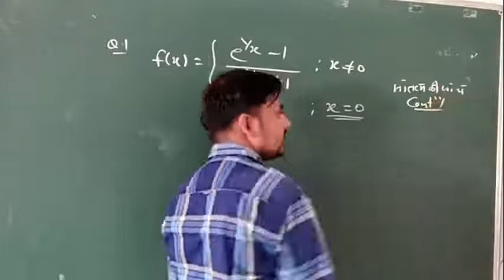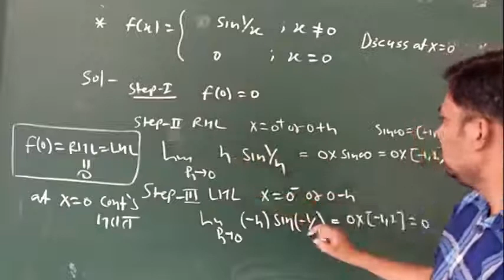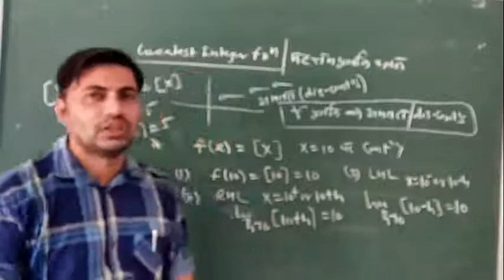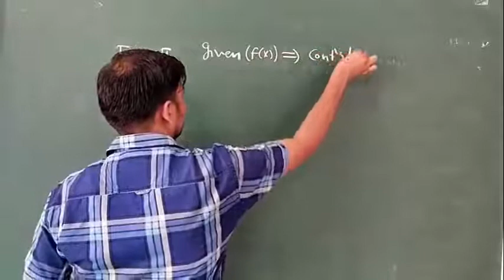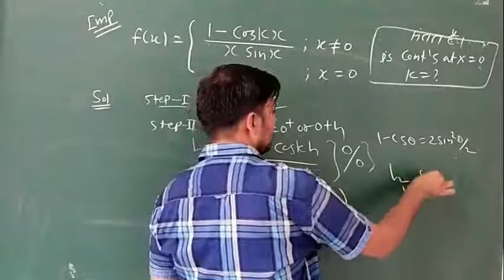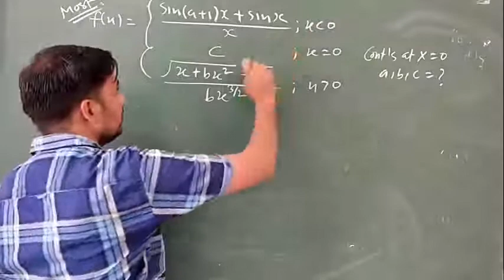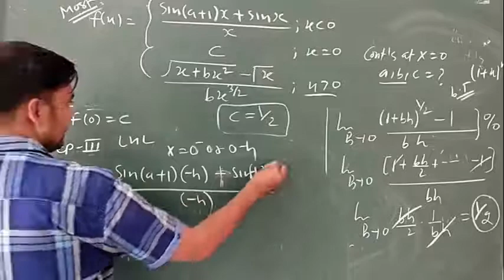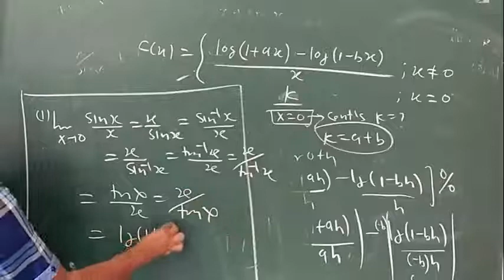XII Maths Chapter 5 CONTINUITY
Vivekanand School on Line Classes